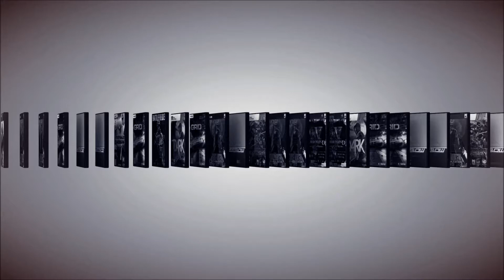Playtime with James (Episode.1) A fun time with SLENDER MAN.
WELCOME TO MY BRAND NEW SERIES PLAYTIME WITH JAMES!, in this series I will be playing slender man and explaining why Dora the explorer should be in a game if you are confused just watch and see ;)..